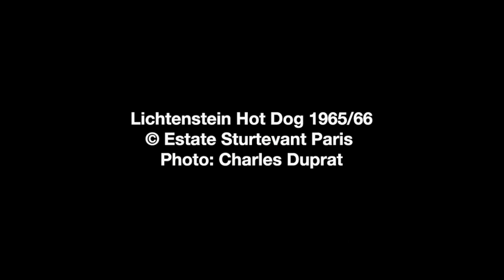STURTEVANT | VICE VERSA | GALERIE THADDAEUS ROPAC LONDON | 2018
Galerie Thaddaeus Ropac is pleased to present Vice Versa, a solo show of iconic paintings, photographs, installation, videos and wallpaper by the American artist Sturtevant, who has been represented by the gallery for over 25 years. Taking place
from 23 February to 31 March 2018, this exhibition is her first posthumous London showing and the most recent in the UK since 2013.
Curated by Julia Peyton-Jones,
Senior Global Director: Special Projects, in dialogue with Loren Muzzey, Sturtevant’s daughter, it consists of works from the Estate and private collections.